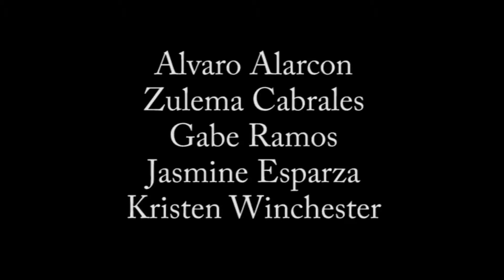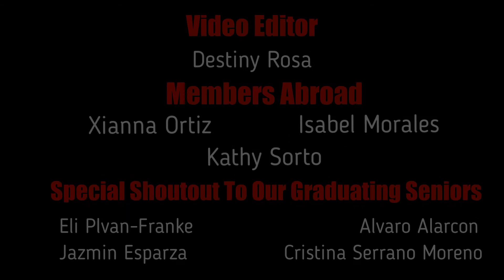Azúcar Showcase '19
Azúcar's end of year showcase 2019